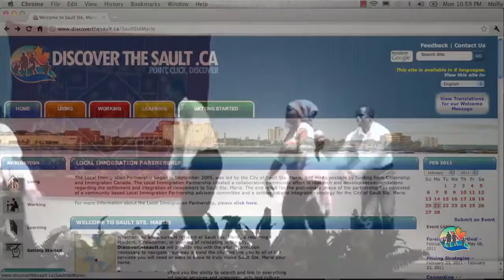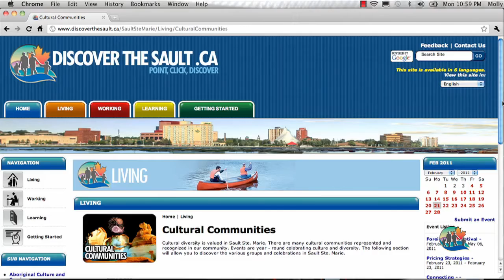Culture and Diversity by Molly Media Studios Marketing Training Website Video Productions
Molly Media Studios was hired by the City of Sault Ste Marie to produce twelve Marketing and Instructional Videos for their online Immigration Web Portal.  This is one of twelve.

Molly Media Studios specializes in three primary categories of Corporate Video Production:  (1) Marketing & Promotions, (2) Training & Instruction, (3) Website & Communications.

We are located in Sault Ste Marie, and serve all of Northern Ontario.